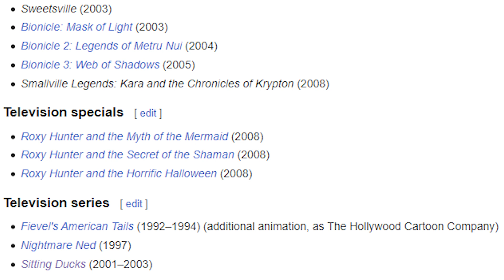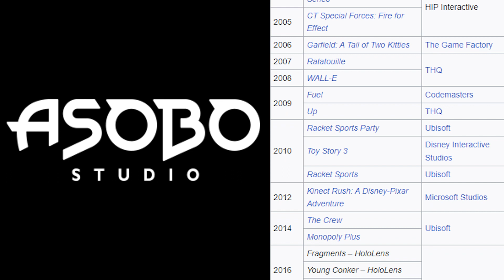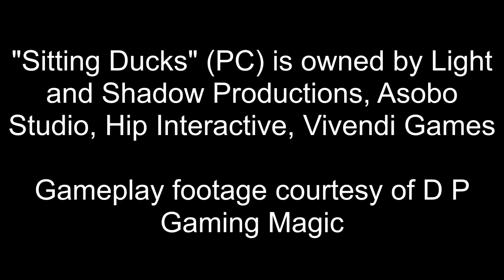The Media Wiz Reviews... Sitting Ducks (PC)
Media Wiz looks at the video game based on the shortly lived Cartoon Network show, Sitting Ducks. It's a show about ducks and alligators who don't get along, aside from an odd couple main duo. From there, wackiness ensues! This game is pretty much the same as the show but with really wonky controls...